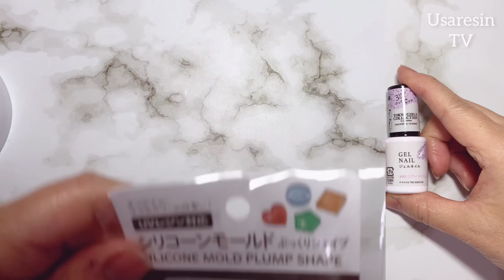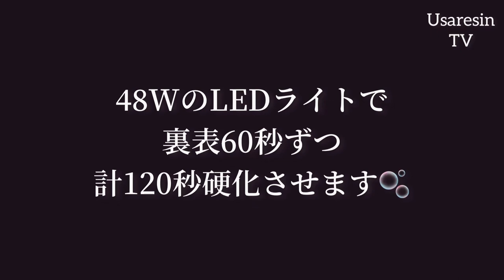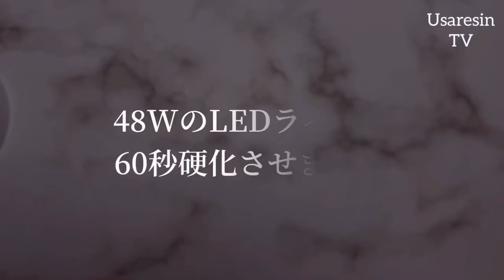【レジン】100均でまたかわいいパーツ見つけた🩷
*:..｡♡*ﾟ¨ﾟﾟ･*:..｡♡*ﾟ¨ﾟﾟ･*:..｡♡*ﾟ¨ﾟ･*:..｡♡*ﾟ¨ﾟﾟ･*:.

いつもいつも動画をご視聴いただきまして有難う御座います😊
心から感謝してます✨

*:..｡♡*ﾟ¨ﾟﾟ･*:..｡♡*ﾟ¨ﾟﾟ･*:..｡♡*ﾟ¨ﾟ･*:..｡♡*ﾟ¨ﾟﾟ･*:.

こんにちは😃

本日の動画は……✨100均DAISOのカラージェル、DAISOと東京ガールズコレクションがコラボしたアイテム、カラージェル第二弾のご紹介です😊

少しでも誰かの参考になれます様に…😇✨

✨今回使用した超お勧めの水溶性レジン✨
100gが2本セットになっています
Freeflyというレジン液です😊

☆おススメのレジン液☆まさるの涙

💛動画内で紹介しているいつも使っている激推しのレジン道明鏡止水💛

✨いま一押しのおススメ着色剤など✨
宝石の雫霞

宝石の雫狭霧

宝石の雫12色セット

調色スティック

オーロラシャボン玉ガラス

理由ですがニトリルのゴムアレルギーを回避する為です。
極力レジン液が素手につかない様に注意しながら安全に動画撮影をしています。
アレルギー対策はご自分の判断でしていただければと思っています！

引き続き少しでも皆さまのお役にたてる動画作りをしていこうと思っております❣️

🫧皆様にすべての良きことが雪崩れのごとく起き続けます✨感謝🫧🐉✨💕
みなさまが、美しく豊かで楽しく幸せでありますように🫧

🫧🫧🫧🫧感謝感謝感謝感謝🫧🫧🫧🫧